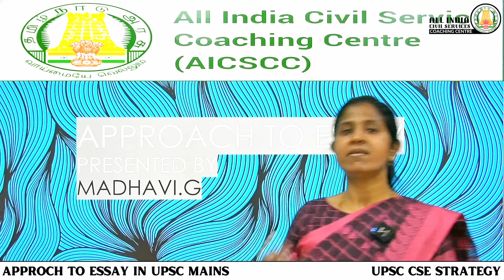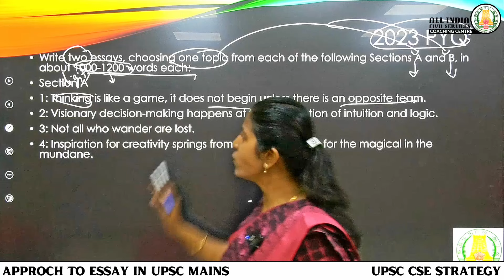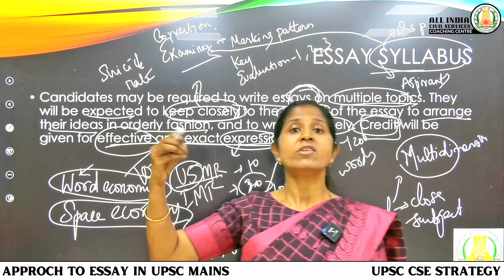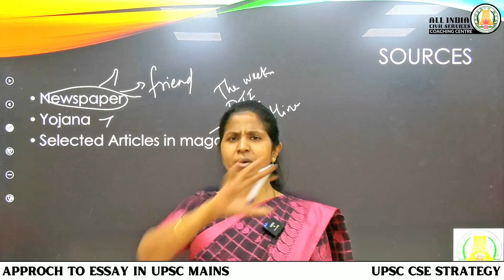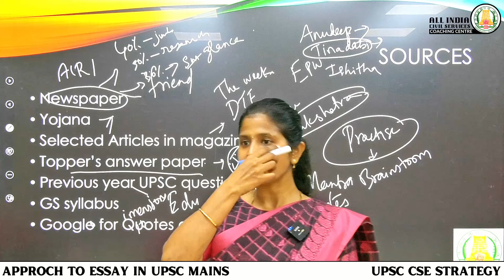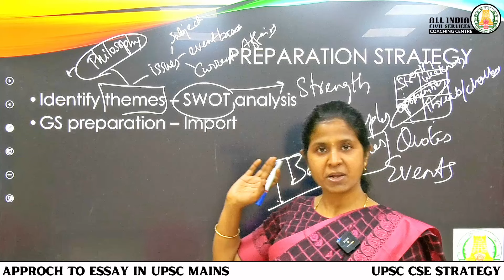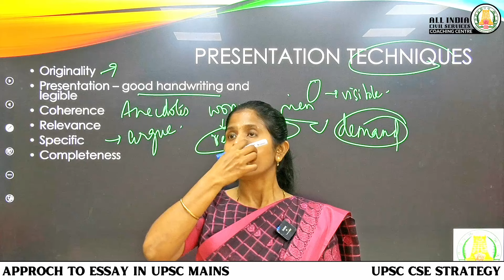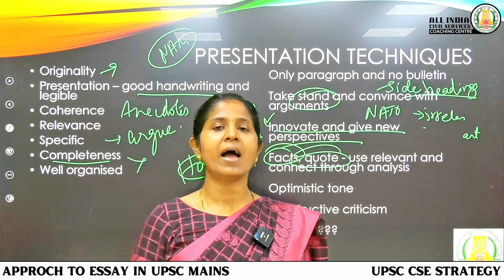Approach to Essay in UPSC Mains | Part 1 by Ms. Madhavi.G